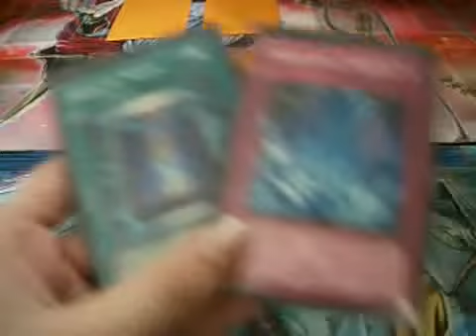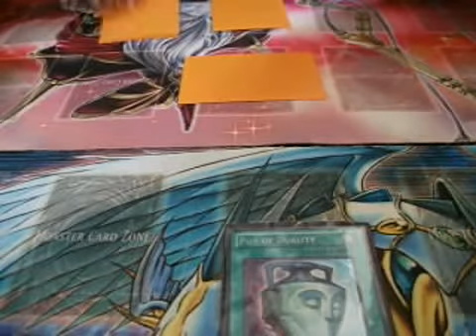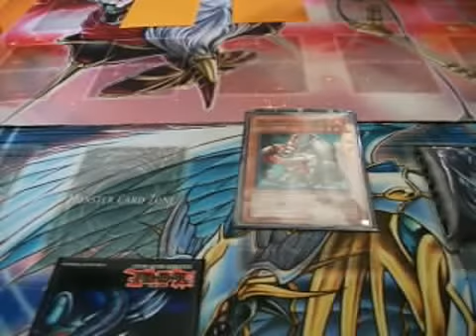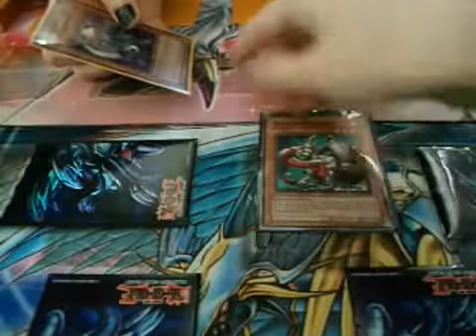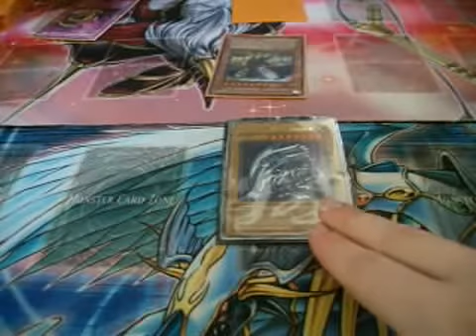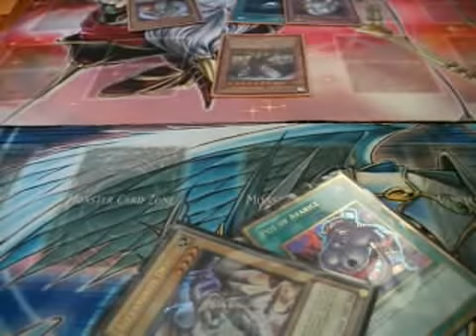Duel 1 - BlueEyesDragons vs Lightsworn.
Fun duels in Edinburgh on 20/3/12.

Match 3, Duel 1: Blue Eyes Dragons vs Lightsworns (Kirsty aka YugisGirl3213)